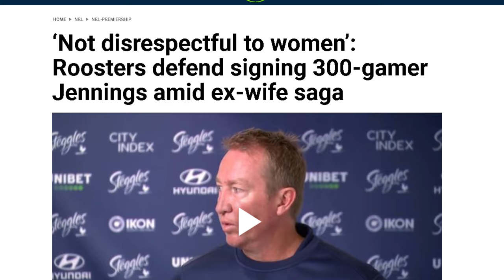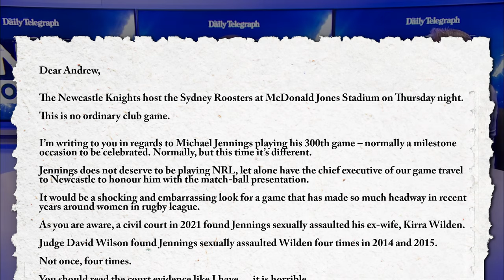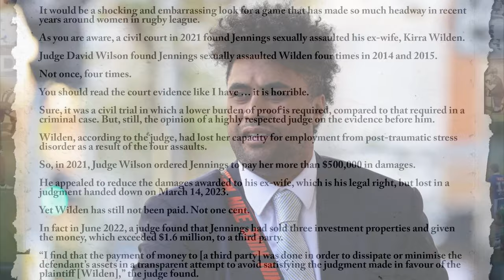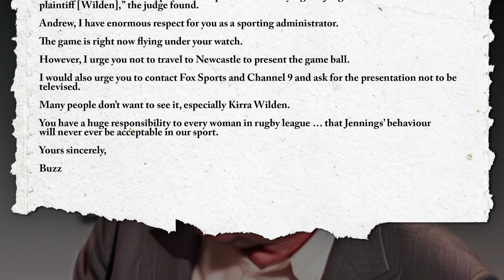"Michael Jennings Shouldn't Be In The NRL" Buzz Rothfield & Sports Journos Question NRL's Integrity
The NRL has swiftly reversed its decision to celebrate Michael Jennings' 300th NRL game following vehement backlash from fans and sports commentators, notably including Daily Telegraph and Fox League commentator Buzz Rothfield. The controversy erupted not over Jennings' past use of performance-enhancing drugs but rather his history of multiple counts of s*xual assault against his wife in 2014, for which he never served time or compensated his wife. Rothfield penned an open letter to the NRL questioning Jennings' reinstatement into the league and arguing against celebrating his milestone.

Footage/Images: Sydney Roosters NRL, NRL On Nine, FOX League, Facebook, The Daily Telegraph NRL Podcast, Roosters TV, The Big Sports Breakfast

Music: [FREE FOR PROFIT] TRAVIS SCOTT X DON TOLIVER TYPE BEAT - HEAVEN OR HELL

Sydney Roosters
Newcastle Knights
NRL Highlights
NRL 2024 Highlights
Joey Manu
Michael Jennings
Dominic Young
Full Match Highlights
Josh Schuster
Kalyn Ponga Injury
Bradman Best